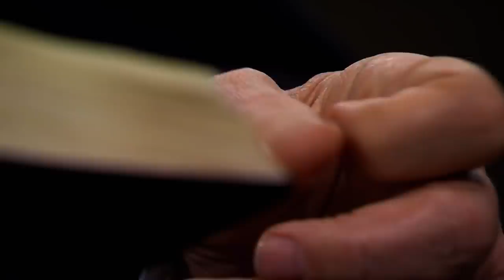"REALLY Good Product But No Barriers To Entry WHATSOEVER!" | Dragons’ Den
Cheesecake-maker Joe Moruzzi pitches for £50,000 in return for a 5% equity stake in 'Pleesecakes'. Pleesecakes started as a hobby whilst Joe juggled his painting/decorating job but it soon skyrocketed on social media, however, if Joe can do this so easily, what's stopping everyone else?